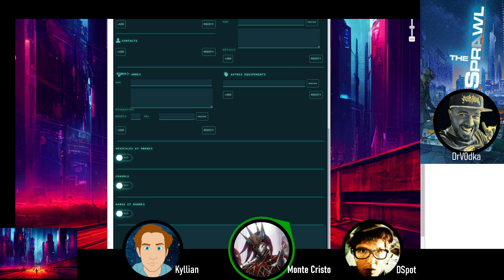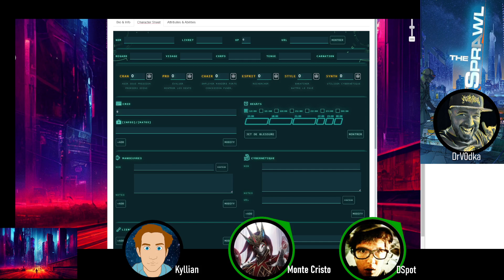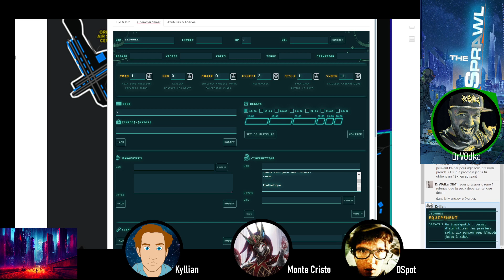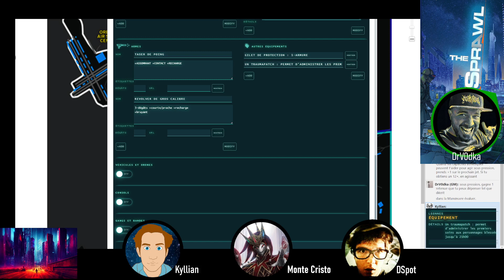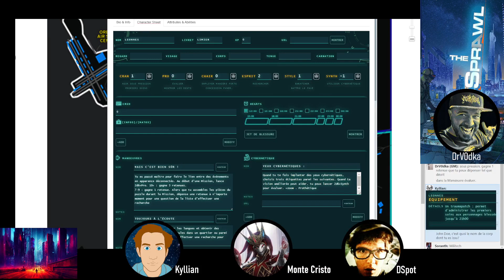The Sprawl - Session 0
Maîtrisé par DrV0dka

Avec DSpot, MonteCristo et Kyllian
Dans le monde de EdgeRunner